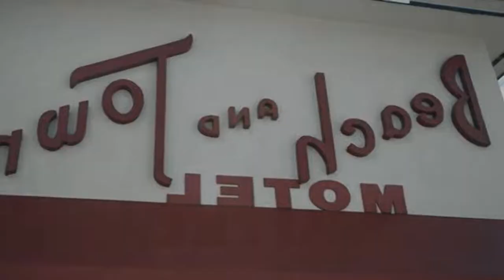Beach and Town Motel Review - Hollywood , United States of America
Beach and Town Motel

This Hollywood motel is a 15-minute walk to Young Circle which features restaurants and nightly entertainment. The motel offers a large outdoor pool, 24-hour front desk and free Wi-Fi.
Beach and Town Motel guest rooms are spacious and include cable TV. Each has a private bathroom and views of the pool.
Motel Beach and Town is only a 5-minute drive to Hollywood Beach. Mardi Gras Casino is also 5 minutes away and the Museum of Discovery and Science is 20 minutes away by car.